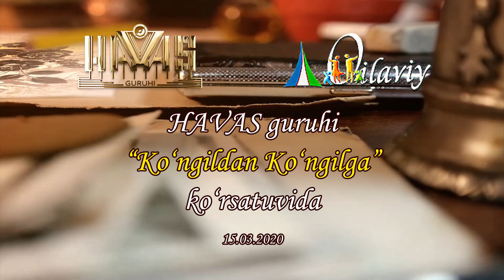HAVAS guruhi/KO'NGILDAN KO'NGILGA ko'rsatuvida/Oilaviy TV 15.03.2020